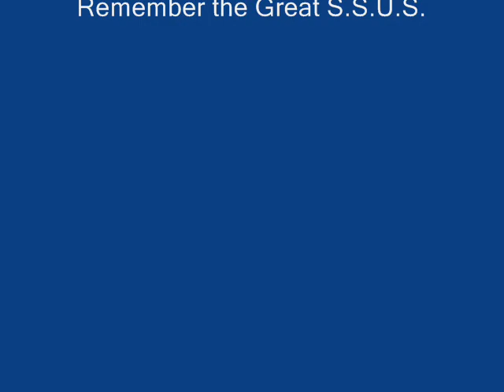s.s. United States "ALONE"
a tribute i made to the glorius s.s. United States, after hearing this song off my friends CD "Riveting" it reminded of me about the lay up and sad decay of this grand lady of the atlantic and so i made this as a tribute to this great ship as she has survived it all

"Alone" as peformed by J, Russ Willoughby from his CD "RIVETING"